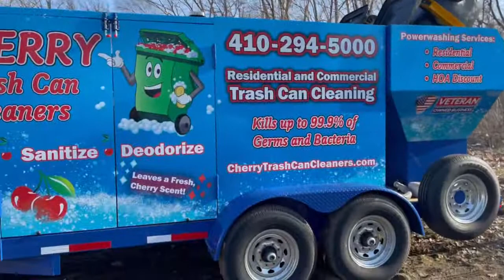Trash Bin Cleaners For Sale trashbincleanersdirect.com Burns off 90% of the hazardous wastewater!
Welcome to Trash Bin Cleaners Direct – New Business Opportunity for 2020
 Congratulations. You have discovered one of the newest and fastest-growing business opportunities in the USA & Canada. By owning TBCD environmentally friendly high-speed trash bin cleaning systems, your company may be the only street-legal system in your area. If you are ready to start a new business and be your own boss or are looking for an additional business that can bring in hundreds and even thousands of new customers per year, you came to the right place. TBCD has the experience and expertise to build you the most environmentally friendly high-speed cleaning equipment in the industry. TBCD provides a proven process for helping our clients start and grow their trash bin & pressure washing business.

High-Speed Trash Bin Cleaning Systems and Pressure Cleaning Combo Units!
• Help attract hundreds, even thousands of new residential customers per year!
• Clean Filthy, Never Been Cleaned Trash Bins on an Average of 30 Seconds!
• Follow-Up Trash Bins Cleanings Take as Little as 8 Seconds!
• Cleans Up To Four Hundred (400) Trash Bins Per Day!
• Includes (11 to 17-Stage) Wastewater Filtration & Recycling Systems.
• Vacuums & Recycles Wastewater Up To 100' Away From the Vehicle!
• Pressure Cleans Up To 200 Sq. Ft Per Minute.
• Additional Soft Wash Systems are Available.

New start-up companies:
We offer free hands-on training at our facility and a contractor marketing and training guidebook, access to route managing software that can be linked to an accounting system, and can store and process credit cards and send out emails and bulk test messages.
We also offer multiple marketing packages that would include logo design, truck or trailer wraps, door hanger flyers, business cards and uniforms, and more.

For existing service companies
 Adding trash bin cleaning services can bring in hundreds, even thousands of new customers per year! As monthly subscribers, trash bin cleaning is the perfect addition for a landscaper, carpet cleaners, pest control, janitorial / pressure cleaning, & soft wash companies in heavily saturated markets.

Benefits to your clients:
 TBCD system uses hot water to eliminate up to 99.9% of harmful organisms like E. coli, Salmonella, Listeria, Mold, and more! TBCD high-volume hot water cleaning systems make all the difference in the world; It will emulsify grease, oil and instantly loosen up food waste. Yard waste bins can be full of pollen that can trigger allergies. Our chemical-free system cleans, sanitizes, and deodorizes the trash carts at the same time. Dirty trash cans attract cockroaches, maggots/flies, mice, rats, possums, raccoons and bears, and other pests that can bring all kinds of health hazards to your home.

TBCD offers the most environmentally friendly systems in the industry.
Due to the extremely high levels of Hydrocarbons (cooking oils & grease) & Phosphates in trash bins. We added additional filtration & recycling systems stages that will separate oils, grease, and phosphates from the wastewater while filtering it down to 5 microns. *

Dumpster Cleaning. (Leave the solid waste in the dumpster where it belongs). No need to illegally dump your wastewater & tons of garbage

*Warnings are the vehicle you are shopping for street legal: TBCD vehicles are.
 t’s not legal to dump tons of unfiltered wastewater and garbage into a local car wash, and RV park drains, or local car wash drains. Think of the fines associated with that illegal practice. One 525-gallon tank of wastewater is nearly 2.5 tons of waste.

Trash Bin Cleaners Direct, LLC. Only manufactures street-legal trucks and trailers, and we focus on total GVWR,

We do not use our trash bin hopper as an open-top wastewater holding tank since that is not a legal way to transport wastewater in any city or state in North America.

TBCD is your #1 source for Trash Bin Cleaning Systems, Mobile Hot & Cold-Water Pressure Cleaning Systems, Stationary & Mobile Fleet Washing Equipment, High-Speed Surface Cleaners.

Dan Swede
President
Trash Bin Cleaners Direct, LLC.